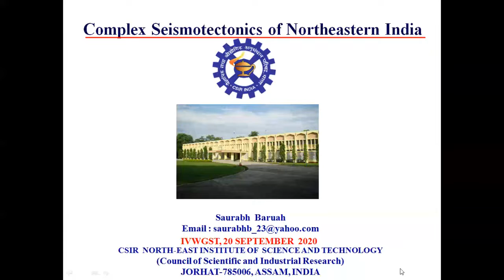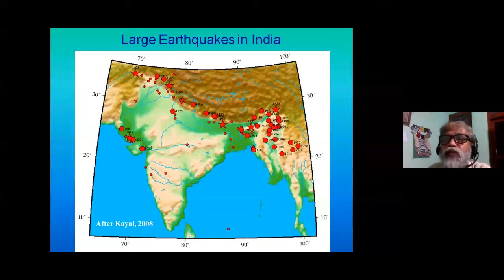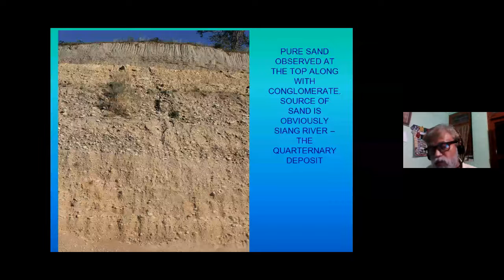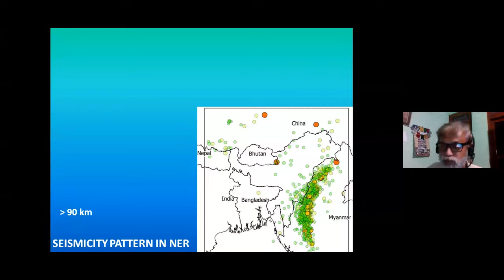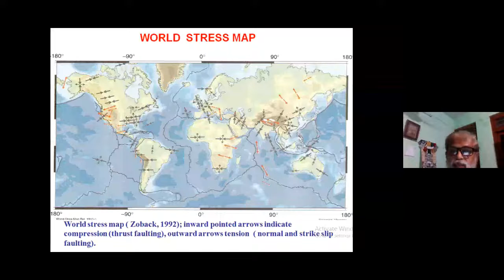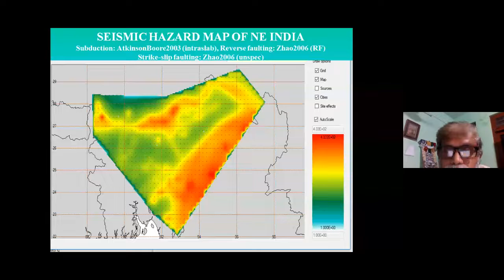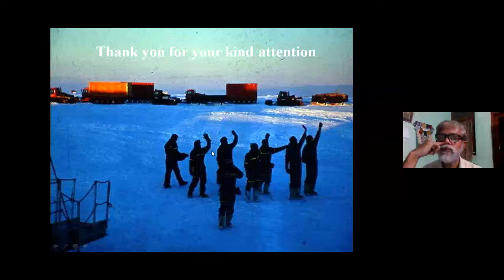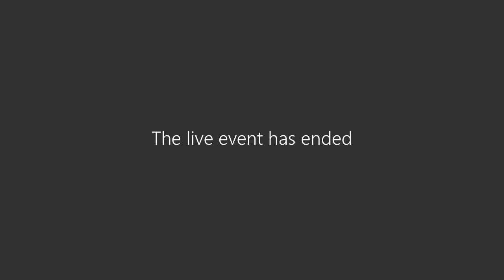Day 7, Lec 9_Dr. Saurabh Baruah (CSIR-NEIST, India)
Complex Seismo-Tectonics of Northeast India